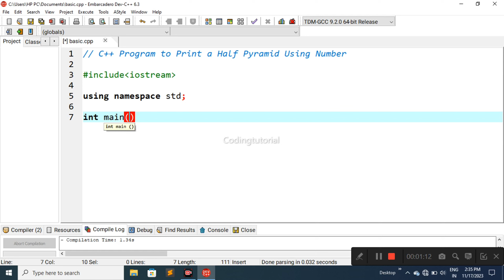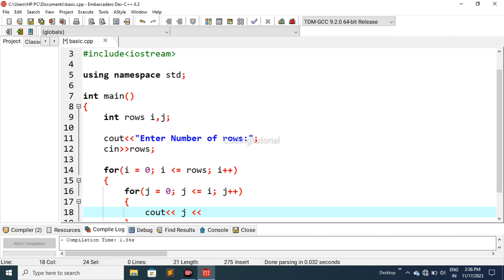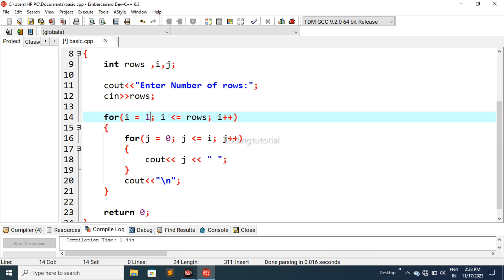C++ Program to Print a Half Pyramid Using Numbers Pattern !! Cpp Programming Patterns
c programming
c++ programming interview questions
programming

C Programming